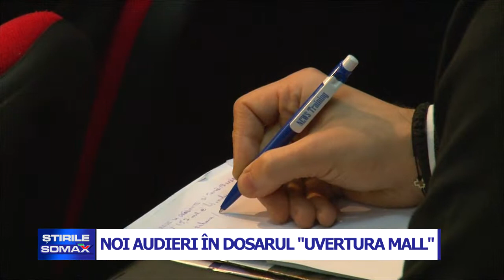NOI AUDIERI ÎN DOSARUL UVERTURA MALL